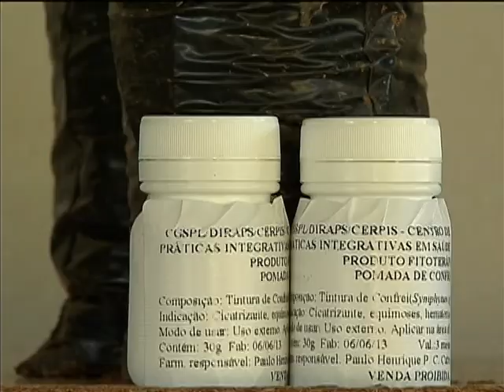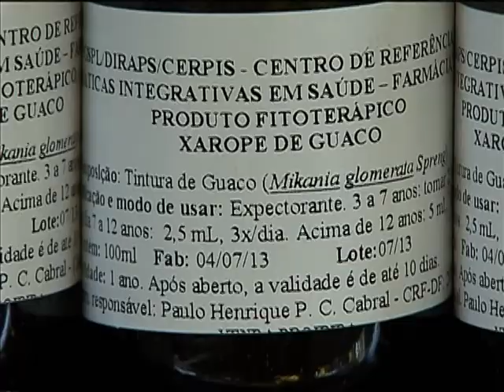Termina nesta quinta prazo de inscrição em programa de apoio à produção de fitoterápicos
NBR NOTÍCIAS - 10.07.13: Estados e municípios têm disponíveis para este ano R$ 12 milhões para a compra de equipamentos e materiais para a produção de remédios feitos com plantas medicinais, os chamados fitoterápicos. As inscrições no Programa Nacional de Plantas Medicinais e Fitoterápicos terminam nesta quinta-feira (11) e cada projeto pode receber investimentos de até R$ 1 milhão. Outras informações pelo